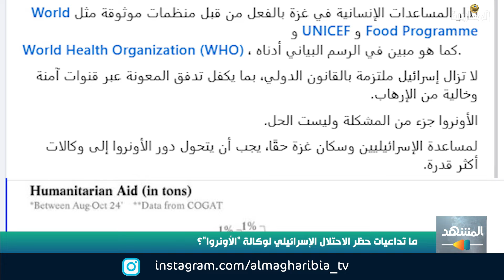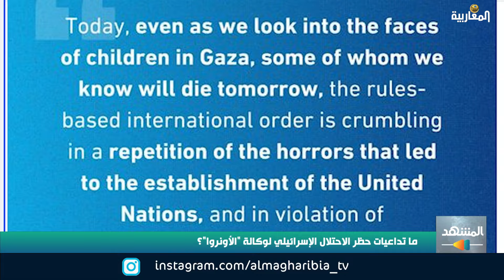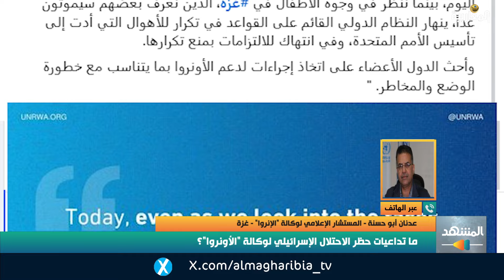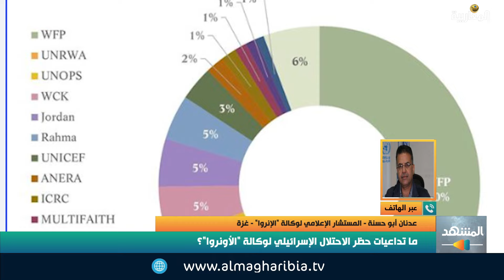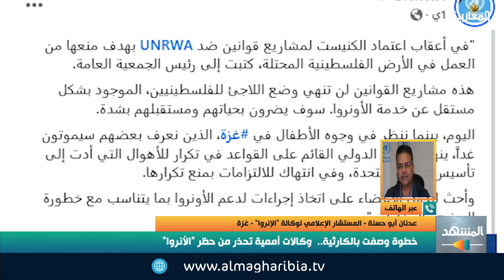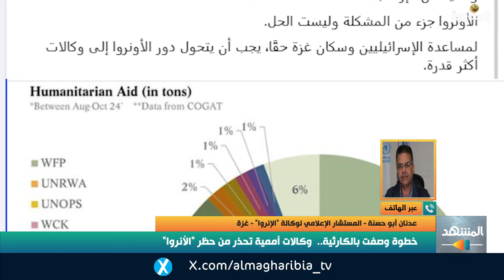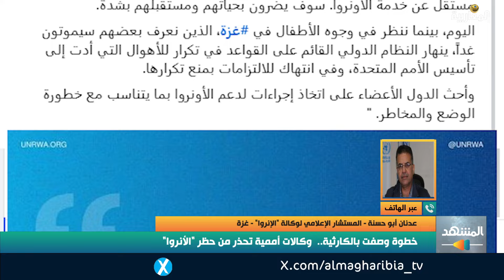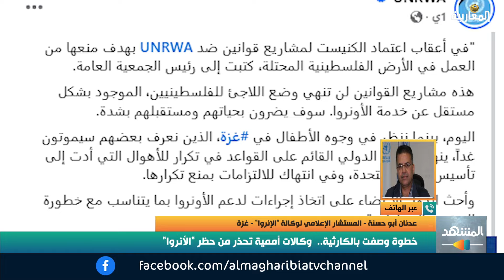خطوة وصفت بالكارثية.. وكالات أممية تحذر من حظر "الأنروا" / ما تداعيات حظر الاحتلال لوكالة "الأنروا"؟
تقديم: وجدان الربيعي // الضيوف: غصون رحال / ماجد الزير / عدنان أبو حسنة